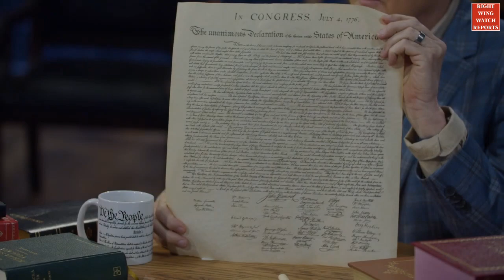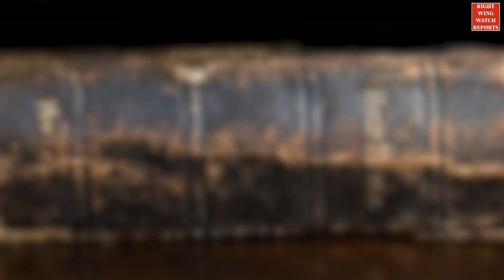The Declaration, Constitution, And Bill Of Rights Were Written In "The Language Of The Bible"?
We've heard Christian nationalists make a lot of ridiculous arguments over the years, but few can match Gene Bailey's assertion that the Declaration of Independence, Constitution, and Bill of Rights were "written in the language and the prose of the [King James] Bible."